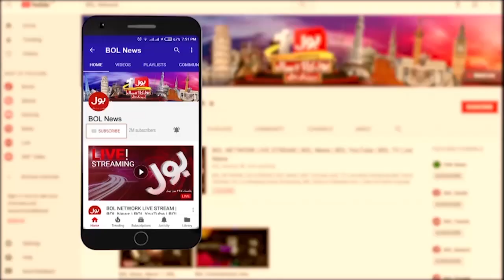MQM And PPP Leaders Latest Media Talk On BOL News | 15 Feb 2023